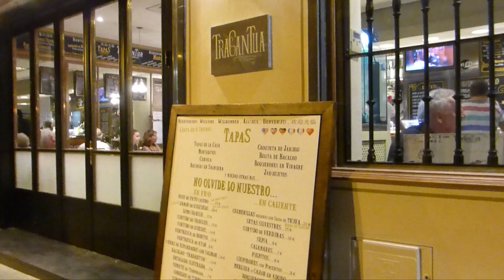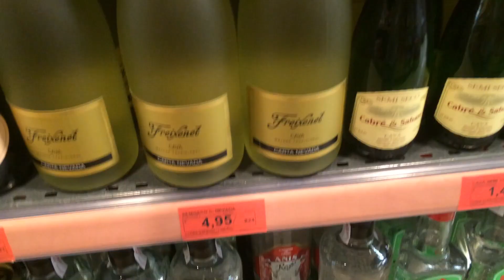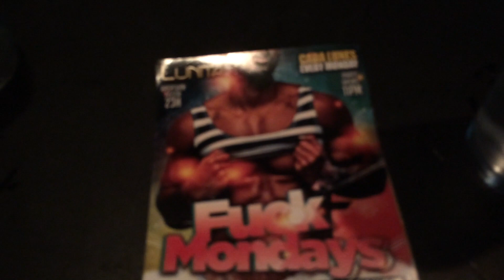Living the dream in Spain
Travel movie.
4 friends living the dream in Spain for 3 weeks!